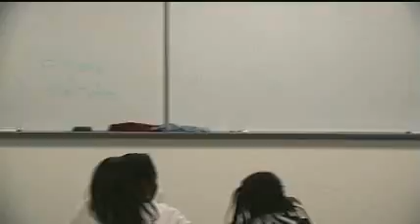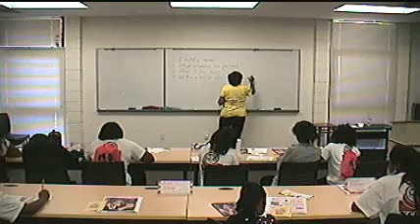NCBW VW 2 26